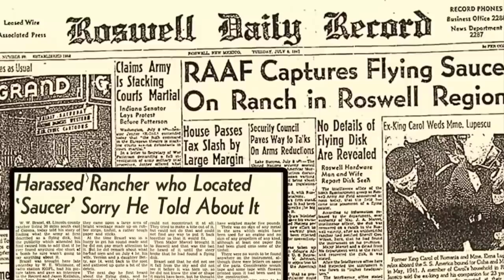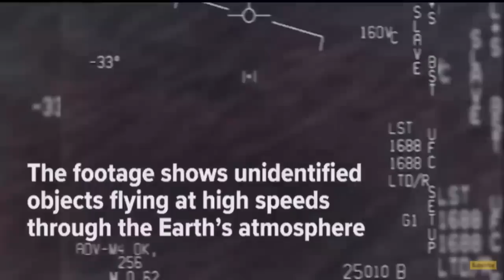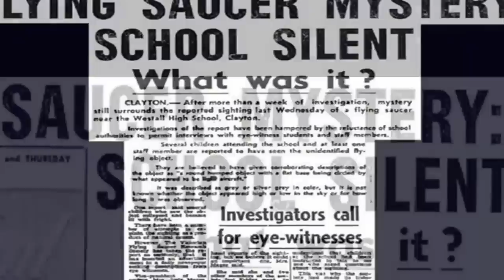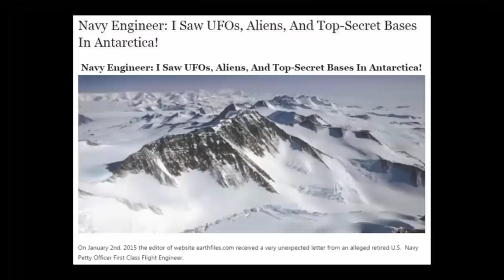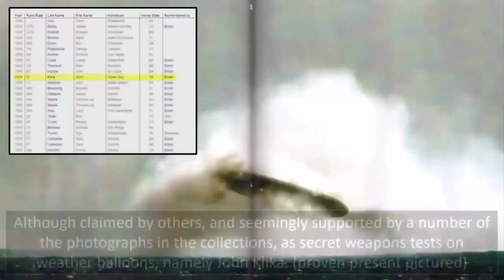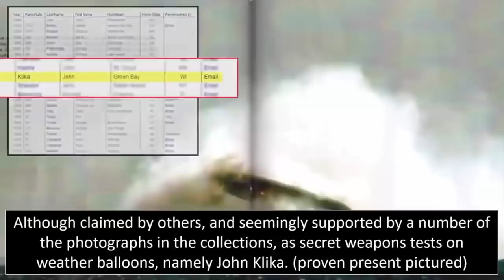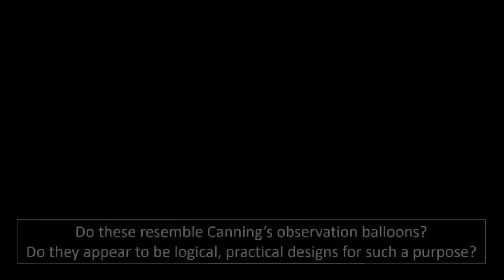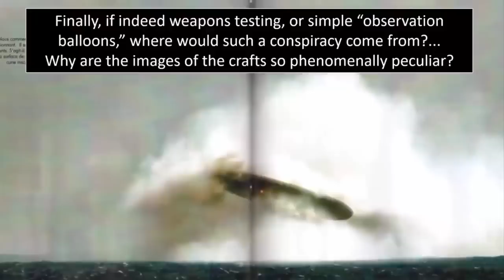USA At War With UFO's In Antarctica? ❄️💥